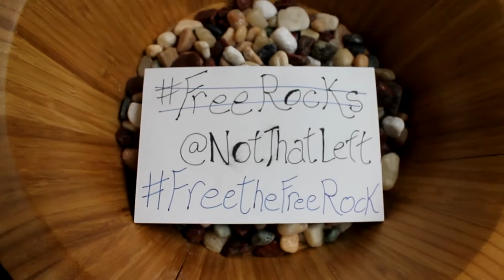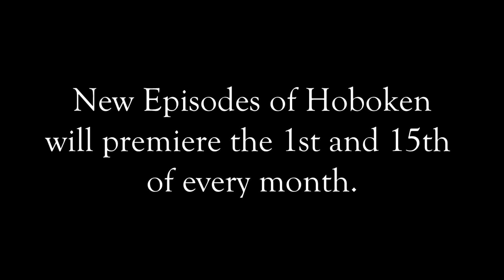FreetheFreeRock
What did we do the leftover free rocks from RTX?  Released them back into the wild, of course!

New Hoboken episodes will premiere the 1st and 15th of every month!